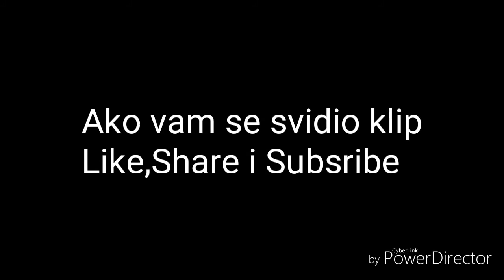Najbolji kanali po meni